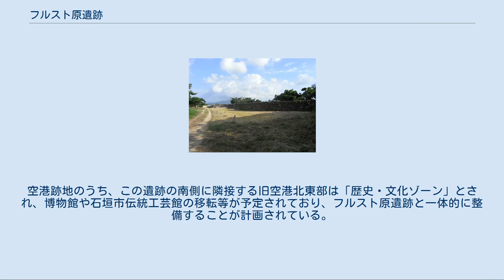フルスト原遺跡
フルスト原遺跡 フルスト原遺跡（フルストばるいせき）は、沖縄県石垣市大浜にある遺跡。
1978年（昭和53年）3月3日に国の史跡に指定されている。
 フルスト原遺跡は、石垣島南部の大浜地区に位置する。
宮良湾を望む標高約25m、丘陵東側の高さ約20mの丘陵上にあり、史跡としての指定面積は、12.3ha。
周囲に珊瑚性石灰岩（琉球石灰岩）を野積みした石壁を巡らし、敷地内には15基の郭状の石塁遺構、古墓、御嶽跡などが確認されている。
敷地からは、中国製陶磁器や八重山焼の破片が出土している。
 石塁遺構は、城（グスク）の特徴を備えているとも考えられるが、生活用品が多数出土する一方、武器が見当たらないことなどから、近年の研究では屋敷囲いの石垣としての性格が強いと考えられている。
 古くからオヤケアカハチの居城跡であると言い伝えられてきた。
オヤケアカハチは、15世紀に八重山列島に割拠した豪族のひとりで、大浜を本拠としたが、1500年にオヤケアカハチの乱を起こして琉球王国の尚真王に討伐され、以後、八重山列島は琉球王国の支配下に入った。
 フルスト原遺跡をオヤケアカハチの居城とする史料はないが、オヤケアカハチが住んだとされる大浜地区には他に城跡が発見されておらず、琉球王国の歴史書である『球陽』においてオヤケアカハチが「嶮岨を負い、大海に面して」陣を構えたとする描写がフルスト原遺跡に当てはまることから、その可能性は充分にあると考えられている。
ただし、近年の発掘で遺跡の存続年代は14世紀から16世紀後半とみられており、この遺跡はオヤケアカハチが活動した15世紀後半以前から存在していたことが分かっている。
 フルスト原遺跡の石塁遺構は、第二次世界大戦中に隣接する海軍石垣島南飛行場（通称平得飛行場。後の石垣空港）の爆弾痕を埋めるために持ち出されたり、畑に利用されたりする等されていたが、発掘調査で石積みの基礎部分が確認され、1992年からの保存修理事業によって、15基中7基の石積みが復元された。
また、2016年度から、崖下にインフォメーション広場、駐車場、芝生広場を備えた広場の整備が行われている。
 石垣空港は、2013年に新石垣空港の開港に伴い供用廃止され、跡地の再開発が計画されている。
空港跡地のうち、この遺跡の南側に隣接する旧空港北東部は「歴史・文化ゾーン」とされ、博物館や石垣市伝統工芸館の移転等が予定されており、フルスト原遺跡と一体的に整備することが計画されている。